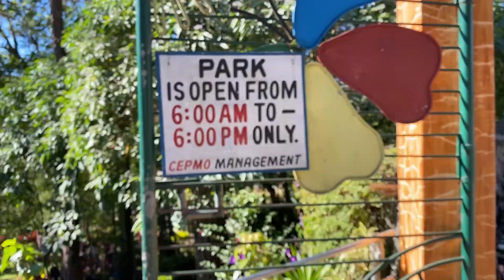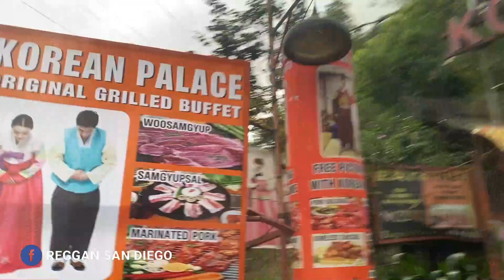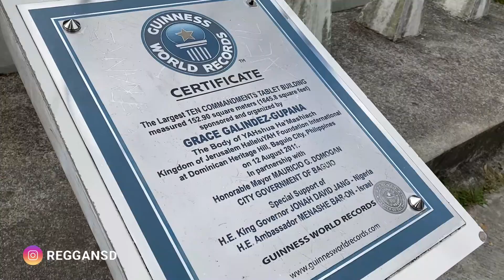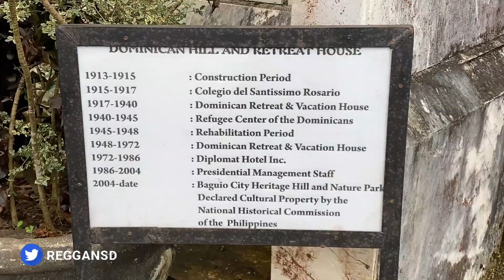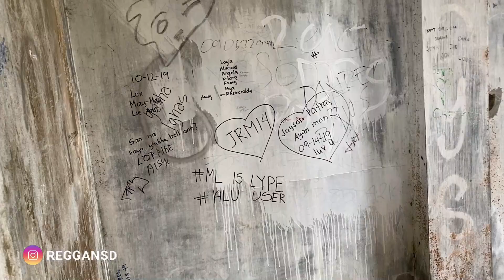BAGUIO CITY TOUR! Botanical Garden, Diplomat Hotel, K Palace) // Baguio Vlog 2019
sobrang na-enjoy ko dito yung nature at mas naappreciate ko yung baguio city + araw araw samgyupsal ❤

FILMED ON: Botanical Garden, Korean Palace, Diplomat Hotel

Watch Reggan's videos and join exciting adventures of a passionate YouTuber. Reggan San Diego loves documenting his daily life stories - from vlogs to fun challenges.He is also Content Creator of Adober Studios. His videos show priceless fun with friends, you'll love every minute of it. Reggan San Diego is the President of Lloyd Cafe Cadena - Cadenators

DON'T FORGET "Just Keep On Dreaming"